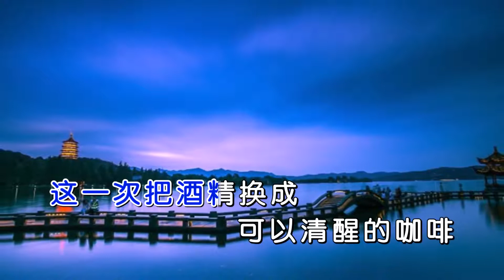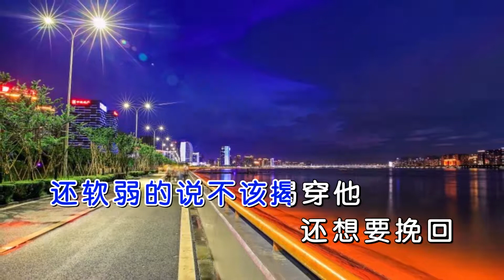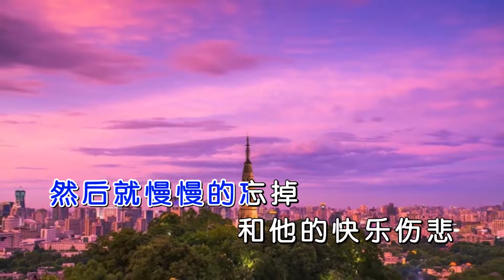崔伟立 《忘情泪》 MTV